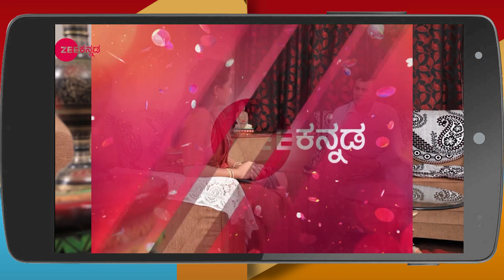Gangaa (Kannada) - Kannada Serial - Webisode - 508 - Aditi Sharma, Rucha Gujarati - Zee Tv